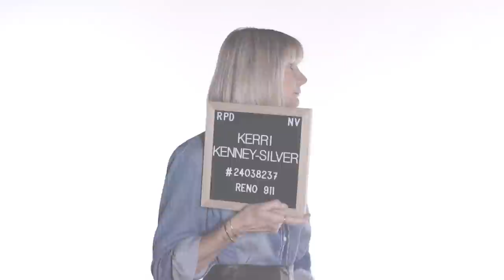Has RENO 911’s Kerri Kenney-Silver Ever Been Arrested? – My Life in Crime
RENO 911!'s Kerri Kenney-Silver may seem inocent, but we've got the real dirt. Stream RENO 911! The Hunt for QAnon now on @Paramount Plus.